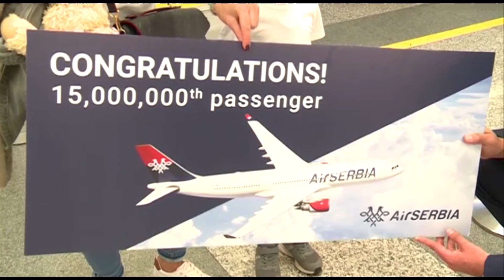Turističke vesti za 29.10.2019